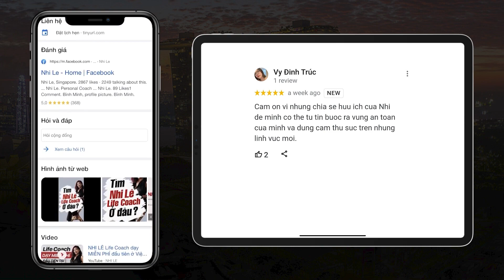Q&A #71: Có nên SÂN SI với BA MẸ? Ông bà CƯNG CHÁU thì phải làm sao? | Nhi Le Life Coach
Ông bà cưng chiều con cháu  quá thì phải làm sao? Liệu  ông  bà  cưng  chiều  con cháu  có khiến  con chúng ta khó  dạy bảo hơn không? Có  nên sân si với ba mẹ không?
Q&A  #71 sẽ  giải đáp thắc mắc của các bạn!

00:00 - Intro
00:09 - Bớt sân si với ba má
02:22 - Ông bà cưng cháu thì phải làm sao
05:47 - Cháu em hỗn với mẹ thì phải làm sao?
07:19 - Review của các bạn xem kênh Nhi Lê